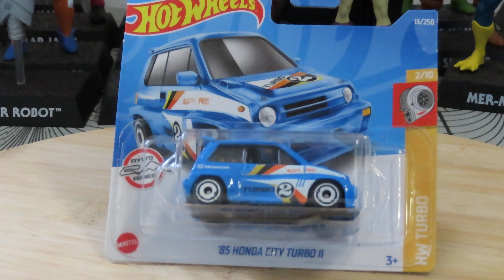HOT WHEELS 85 HONDA CITY TURBO